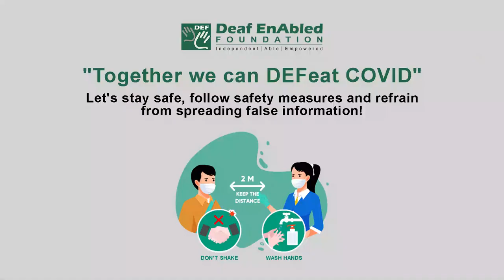Quench (Verb) Word of the Day for February 5th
Quench

Meaning:- to drink liquid so that you stop being thirsty:

Example:- When it's hot, it's best to quench your thirst with water.